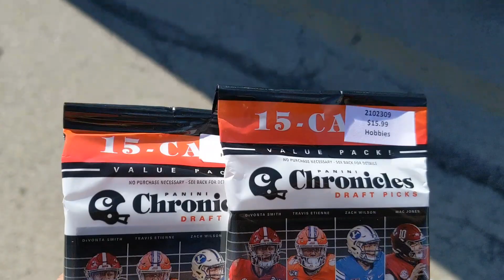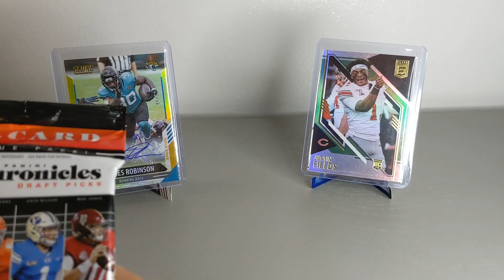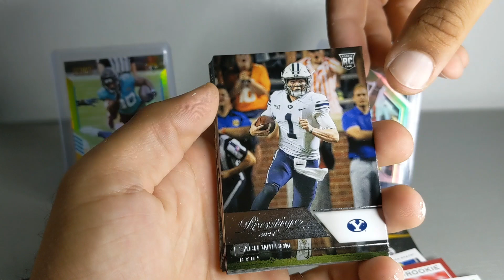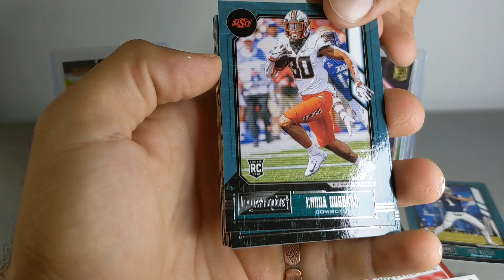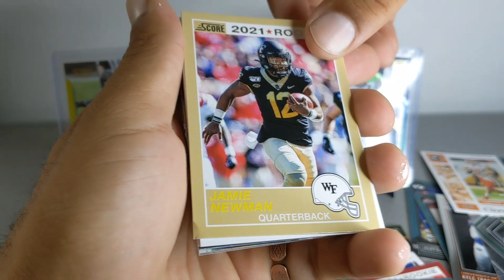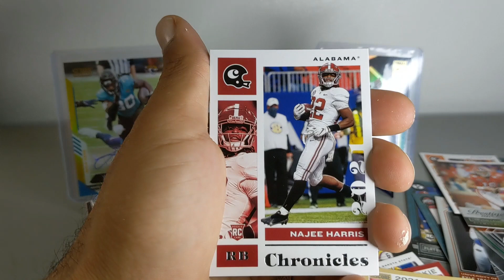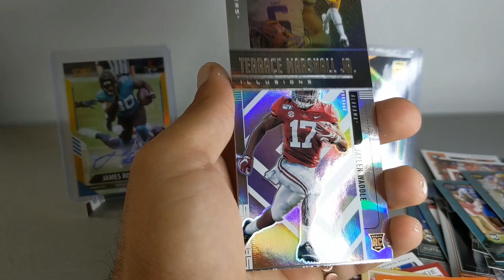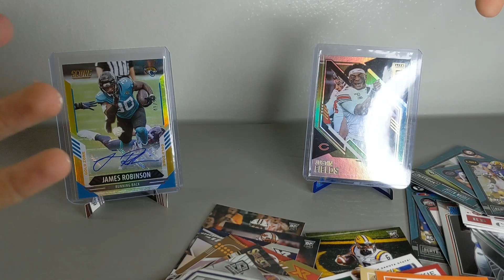Hobby Lobby Has Sports Cards? | Sports card hunting | 2021 Chronicles Draft Picks Fat Pack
Did a little sports card hunting recently and was surprised at what I was able to find at my local hobby lobby!  The pulls in these packs are pretty nice to be honest. Next go around I'll be on the hunt for some NBA cards!

AND

To find any of the cards pulled in my videos visit my eBay: